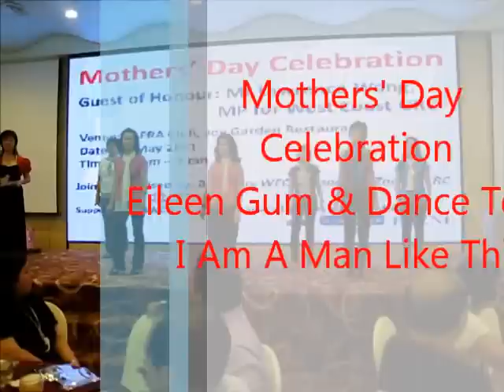Eileen Gum & Dance Team - I Am A Man Like This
Mother's Day Celebration 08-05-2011 at SAFRA Club Joy Garden Restaurant